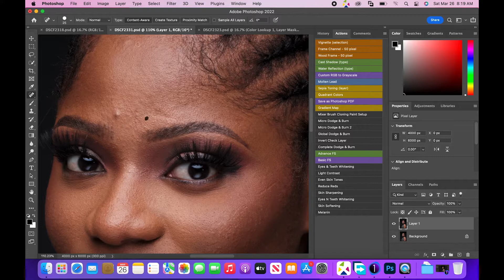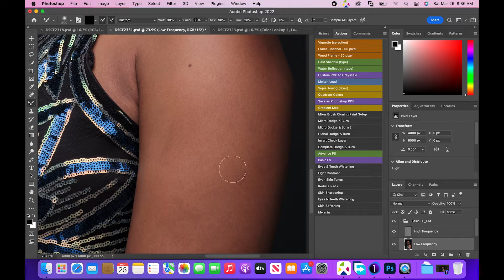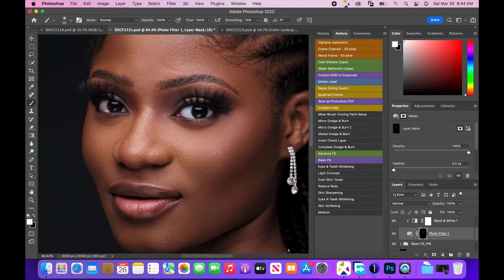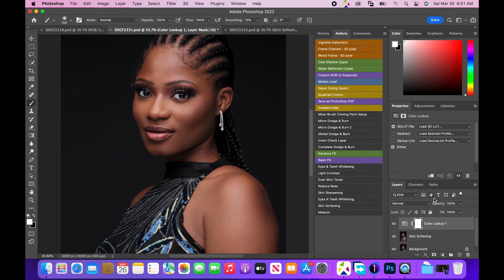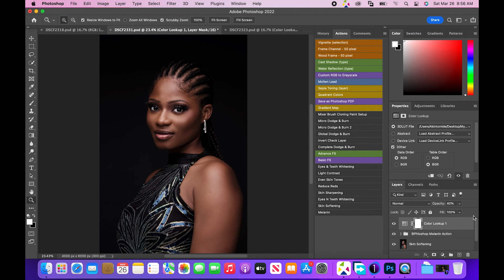AMAZING BEAUTY RETOUCH TIMELAPSE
A time-lapse of my retouching work.

Licensed by YouTube